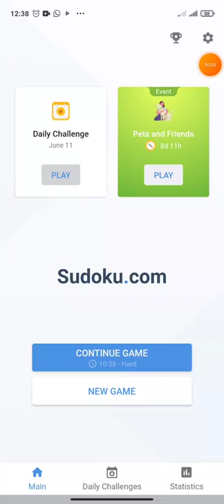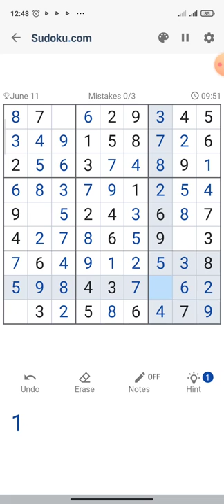Daily Challenge (11 June 2022) - Game play sudoku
Playing Sudoku tickles and stimulates your mind when you are trying to figure out which number should or should not be used in a specified area.

It makes you wonder how to go about your puzzle game when you did one set correctly, and then it turns out wrong while doing another set.

Our brain is designed to solve problems when we encounter one; thus, when playing Sudoku puzzles, our brain control center is prompted to think of ways to solve them.